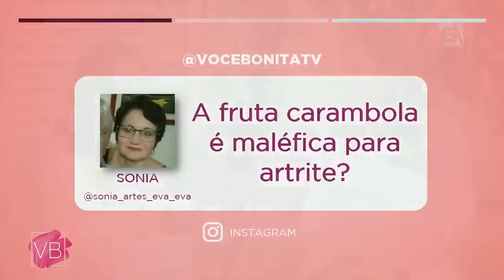Alimentação x Artrite - Você Bonita (29/04/19)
Dra. Cristina Salomão, reumatologista, e a nutricionista Andrea Zaccaro falam sobre a relação entre a alimentação e a artrite.